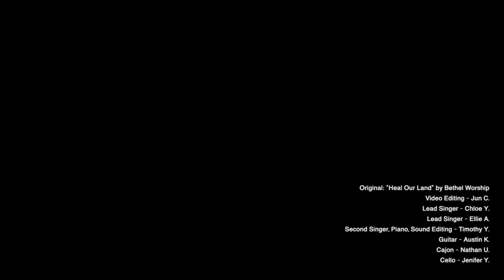Heal Our Land (COVER) - GKSDA Youth Praise Team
Right before the pandemic, when things were uncertain (whether or not we would be able to worship in person), GKSDA Youth Praise Team wanted to introduce this song to the church as an anthem of hope and a reminder of Jesus is the one who can bring us healing.

Unfortunately they were unable to do it in person. However, through means of technology we were able to share this song with both our GKSDA Church family and the world.

We pray that you are blessed and we pray that this song be a reminder that it is God who can heal our land..

Video: Jun C.
Audio: Timothy Y.
Vocal: Chloe Y. Ellie A. Timothy Y.
Cajon: Nathan U.
Guitar: Austin K.
Piano: Timothy Y.
Cello: Jenifer Y.